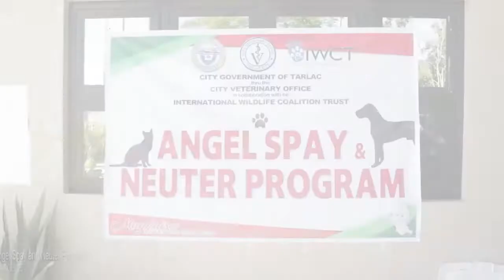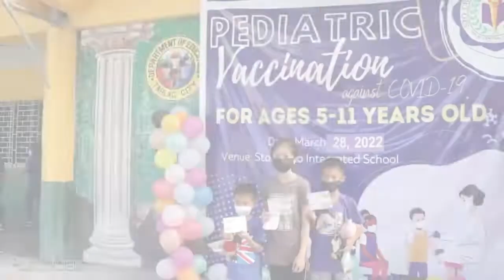Tarlac City Weekly Flash Update (March 25 - March 31, 2022)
Narito ang mga latest news at mga kaganapan ni Mayor Cristy Angeles at ng Pamahalaang Lungsod mula March 25 - March 31, 2022!
Abangang muli ang good news na hatid ng mga programa ni Mayor Cristy sa susunod na Tarlac City Weekly Flash Update!